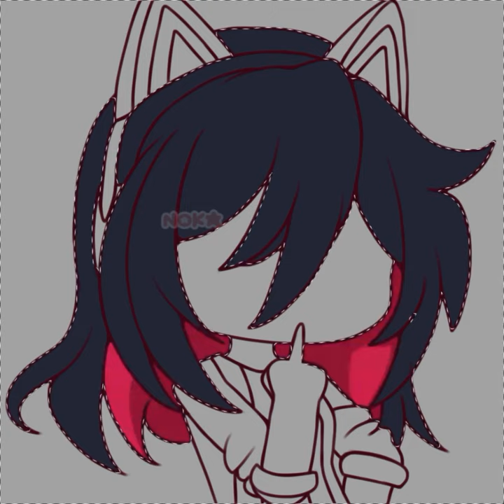• Gacha club • Speed edit • old main oc •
I eat dirt

•time taken
 2h

•Sub count
-352